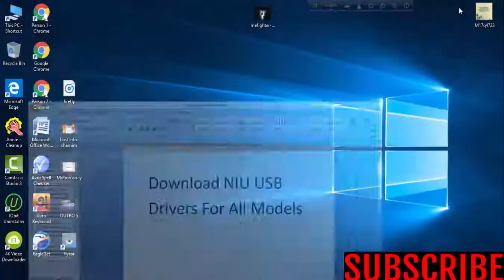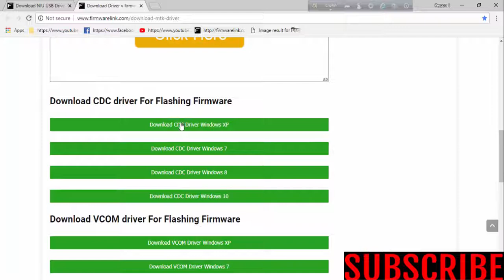Download NIU USB Drivers For All Models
Download niu USB Drivers [all models]